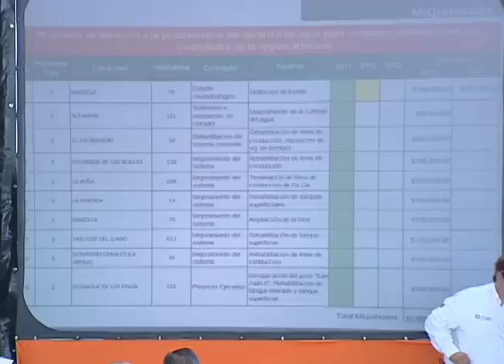En el desarrollo del Altiplano todos tienen voz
A un mes de que el Gobernador Egidio Torre Cantú ofreciera en Miquihuana soluciones con visión integral a los problemas del Altiplano, este martes anunció una inversión de casi 90 millones de pesos en obras para dar solución a la brevedad al principal problema de la región: El abasto de agua potable para consumo humano.